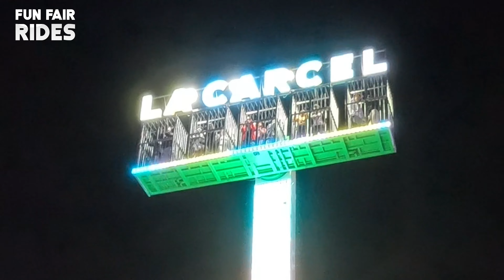La Carcel XXL - Stand Up Flying Carpet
The La Carcel is a very popular ride that is generally only found in Spain. Franlui own two of them and were the first to add stand up cages to their ride